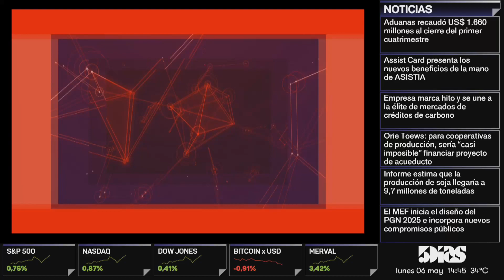PAOLO MARIA DI CATERINA | PRODUCCIÓN DE LICORES NACIONALES | 5DIAS NETWORK| 5díasTV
Emitido el día Martes 7 de Mayo 2024